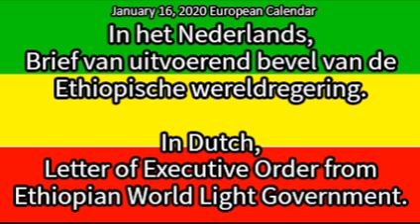In het Nederlands, Brief van uitvoerend bevel van de Ethiopische wereldregering.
In Dutch, Letter of Executive Order from Ethiopian World Light Government.